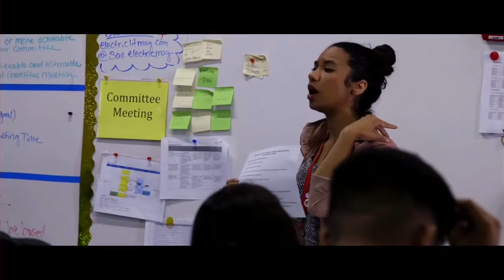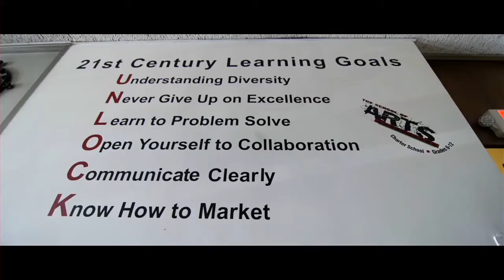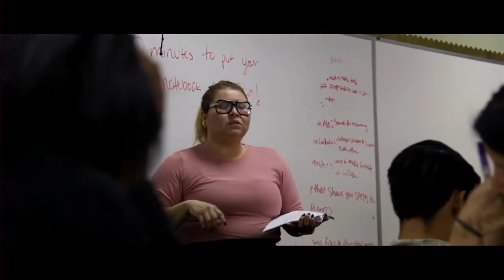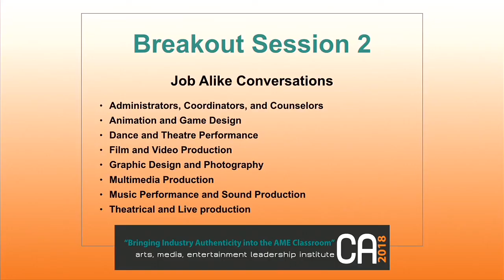2018 AME Leadership Institute 4-17-18: Student Performance and Keynote Speaker, Luis Valdez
2018 AME Leadership Institute 4-17-18: Student Performance and Keynote Speaker, Luis Valdez